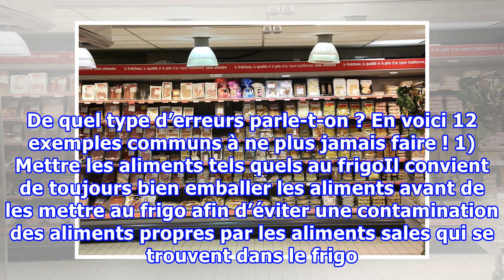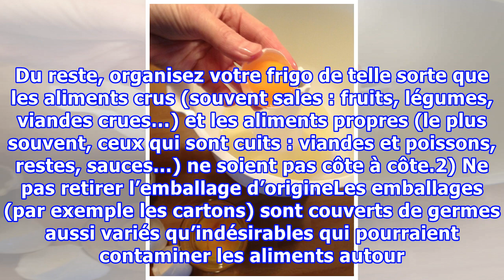12 erreurs d’hygiène que vous commettez peut-être en cuisine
12 erreurs d’hygiène que vous commettez peut-être en cuisine
12 erreurs d’hygiène que vous commettez peut-être en cuisinenoté 3.5 - 84 votesL’hygiène est un principe important en cuisine, mais on ne se rend pas toujours compte qu’il ne s’agit pas juste de se laver les mains avant de commencer à cuisiner et de bien laver les outils après. Nous commettons tous ...